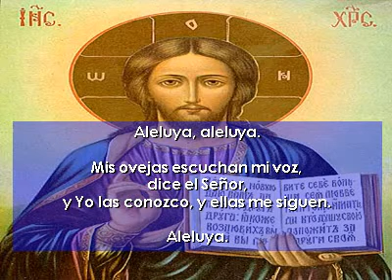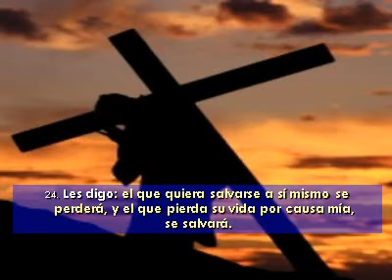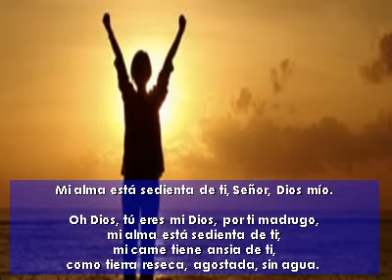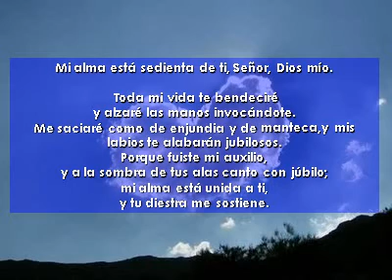Evangelio San Lucas 9, 18 24